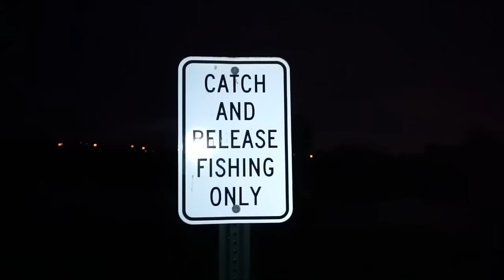THAT WAS A GIANT BASS!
I decided to hop in the yak for this fishing adventure. I hit up a new pond I've never been to before and tried to hook into a few solid bass. Despite the ideal topwater conditions, I was unable to connect with some good frog fish so I went to the senko and went to work!

►If you want to learn more about kayak fishing make sure to check out

►GEAR◄

Frog Setup
Bait: LiveTarget frog
Line: 50lb Seaguar Smackdown Braid
Rod: 7ft 3in Heavy rod
Reel: 8.3:1

Senko Setup
Lure: Gary Yamamoto Senko - Black and Blue
Hook: 4/0 Round bend
Line: 40lb Seaguar Smackdown Braid
Reel: 7.5:1

▪️Filming Gear:
1080p 60fps

►CONDITIONS◄

▪️Sunny

▪️Water Temperature: probs 80-85

▪️Water Clarity: chocolate milk

▪️Wind: 0-5mph

▪️Air Temperature: 75

▪️Water Depth: hell if i know

▪️ Location: Nun ya

► PERISCOPE: @FishinWithFlair